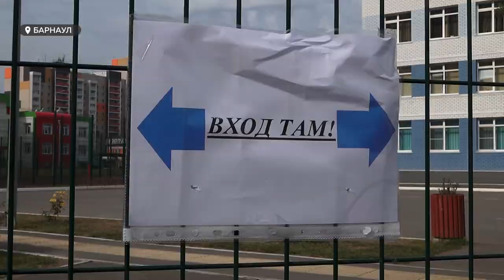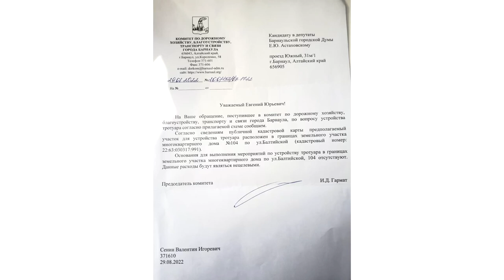Родители учеников 136 школы добиваются благоустроенного безопасного входа в учреждение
Один вход не отвечает нормам безопасности, другой комфортной городской среде. Родители учеников 136 школы уже несколько месяцев добиваются благоустроенного безопасного входа в образовательное учреждение. Чиновники непреклонны, средств на новый тротуар не выделяют – можно ли найти выход из сложившейся ситуации?